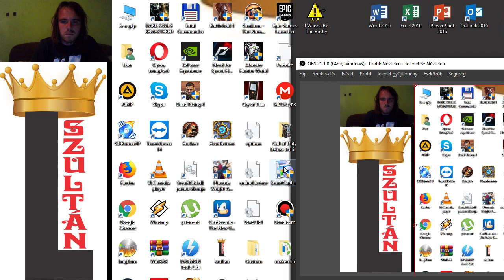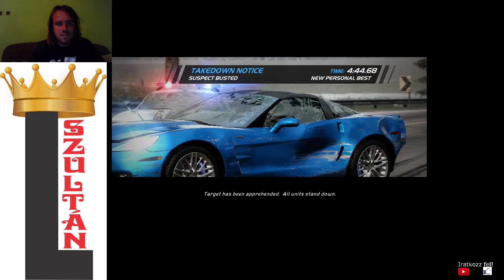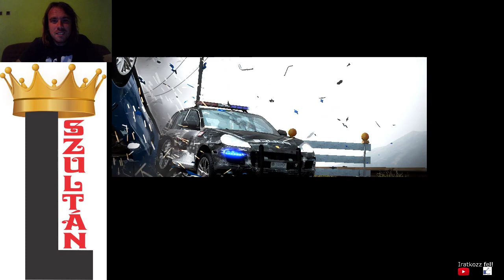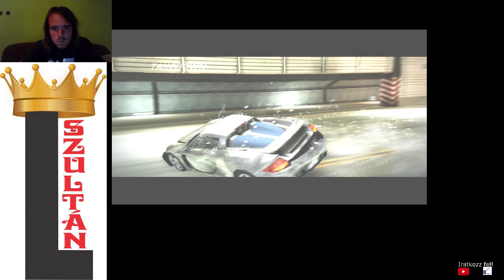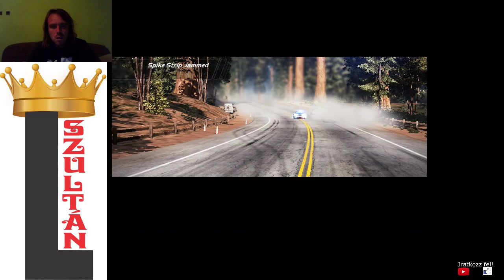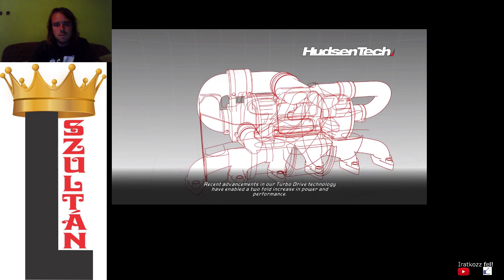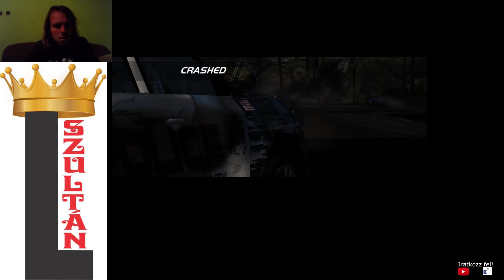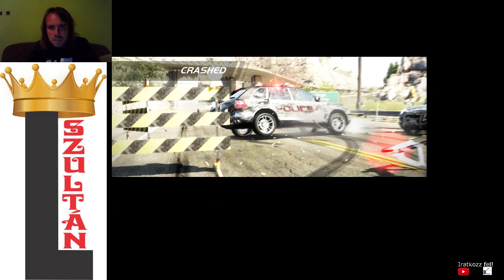Need for Speed Hot Pursuit 2010 50/60 racer gold + 40/48 cop distinction